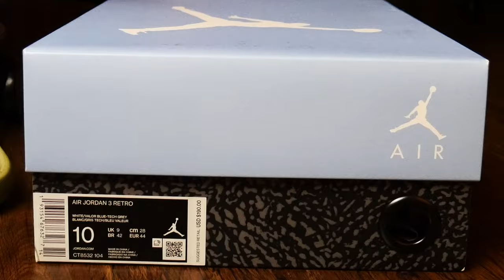HOW I LACE MY AIR JORDAN UNC VALOR 3'S MY SIGNATURE STYLE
HOW I LACE MY AIR JORDAN UNC VALOR 3'S

mob only unc 3